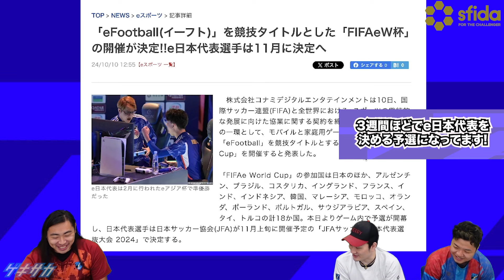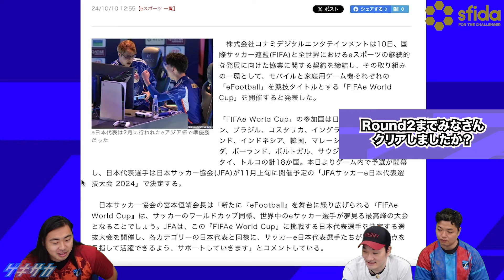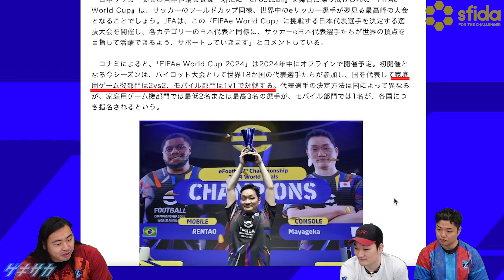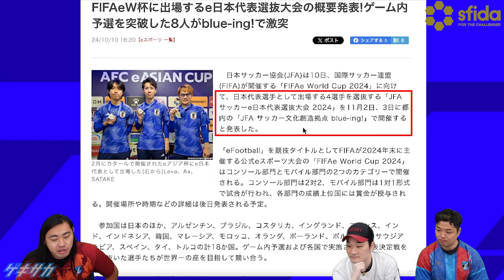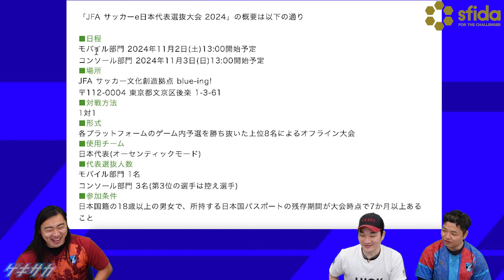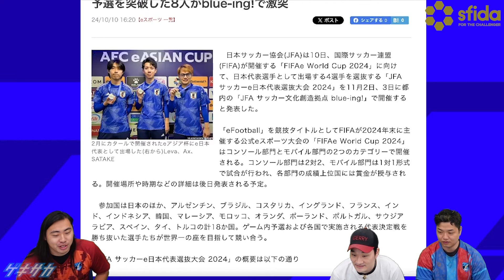FIFA主催のeW杯開催決定！e日本代表の枠3人はゲキサカFCで独占します【eFootball/イーフト】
『eFootball』をタイトルとして国際サッカー連盟(FIFA)が開催する「FIFAe World Cup 2024」の概要をゲキサカFCのMayageka、カクケン、ARATAで見ていきます。

▼「eFootball(イーフト)」を競技タイトルとした「FIFAeW杯」の開催が決定!!e日本代表選手は11月に決定へ

▼FIFAeW杯に出場するe日本代表選抜大会の概要発表!ゲーム内予選を突破した8人がblue-ing!で激突